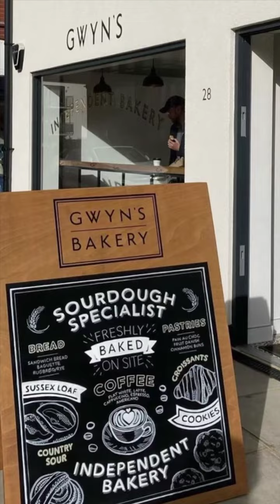The Dish - Designs Woodcraft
This episode of The Dish takes us into the heart of the South Downs for inspo of where to eat and drink in the region - and who best to guide us than the very talented Ben Goldsmith, owner and creator of Designs Woodcraft. Their bespoke furnishings and handcrafted items are literally part of the furniture in some of Brighton’s most beautiful restaurants â€¦as well as being the makers of our BRAVO trophies!

I don’t know about you, but I think a little trip out the city is looking rather tempting!

Thanks Ben!
Follow: @designswoodcraftuk
Mentions: